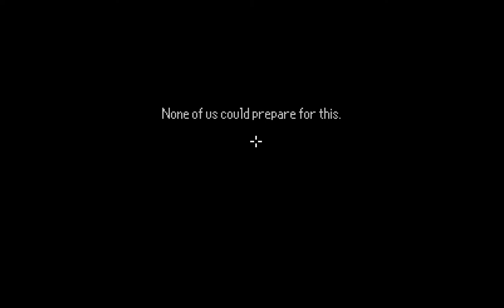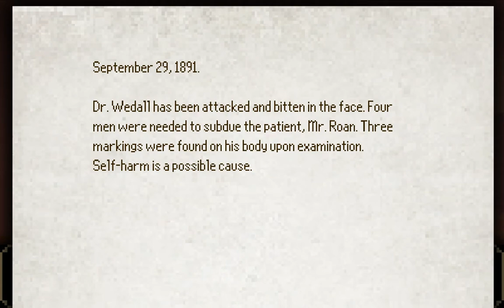Don't Let Anyone Know! (Let's Play The Last Door: Season Two - 13)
Today we chase the trail of our patient Jeremiah Devitt!

The Last Door is an indie adventure and horror game. Its story is deep and the strong story-telling is coupled with a great soundtrack. The Last Door Season Two was developed by The Game Kitchen and was published by Pheonix Online Publishing. It was originally released on May 29, 2016. In The Last Door, we play as John Wakefield, a psychologist following the trail of his missing patient, Jeremiah Devitt. As we get further in, Wakefield is dragged deeper and deeper into the mystery and horror that lies beyond The Last Door!